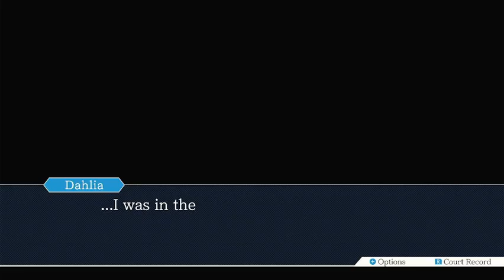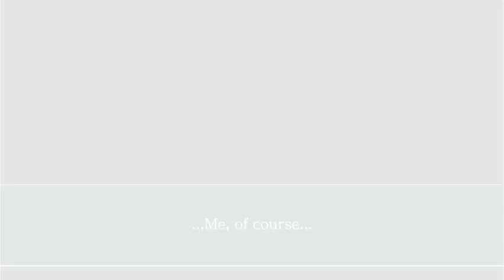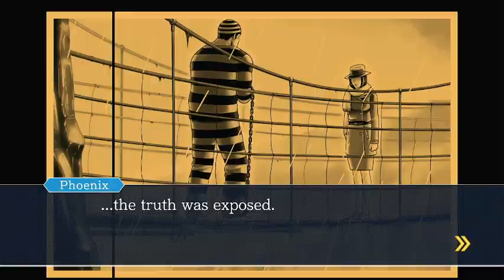Night of the Demoness - Phoenix Wright: Trials and Tribulations #37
This is a playthrough of the third game in the Phoenix Wright: Ace Attorney trilogy. I had a blast playing the first two games, and I anticipate having even more fun playing this one as well. Hope you enjoy! :)